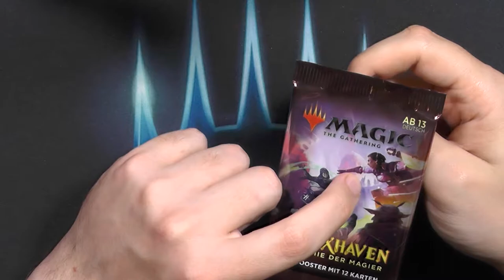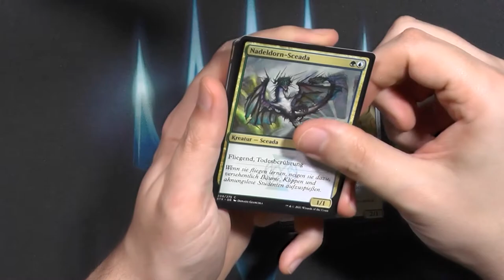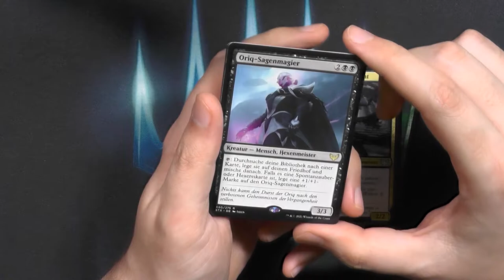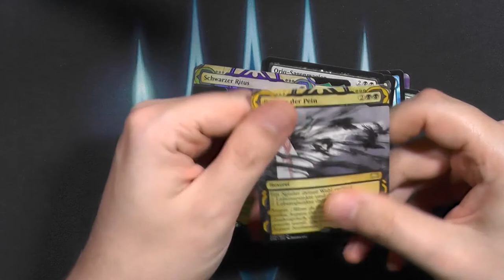Strixhaven Set Booster493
Strixhaven kam direkt nach Kaldheim auf den Markt und war zumindest Anfänglich SEHR beliebt, wie es nach 1,5 Jahren aussieht? Weiß ich nicht, sagts mir :)